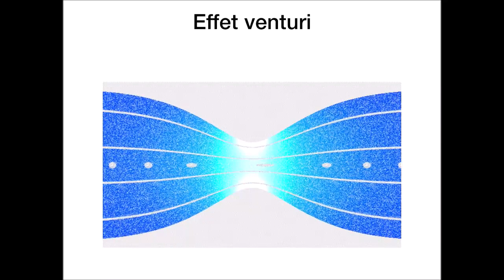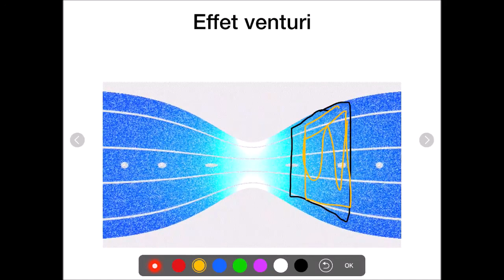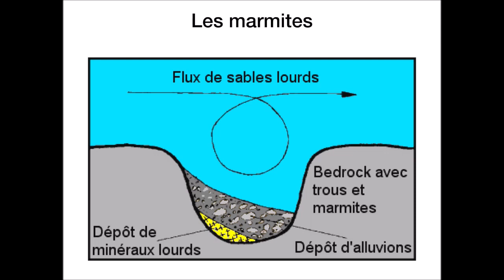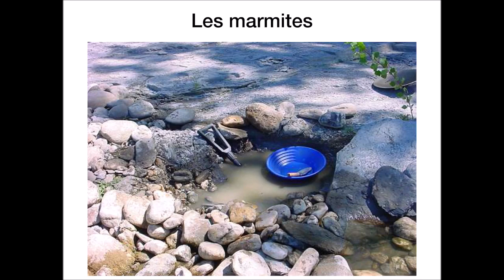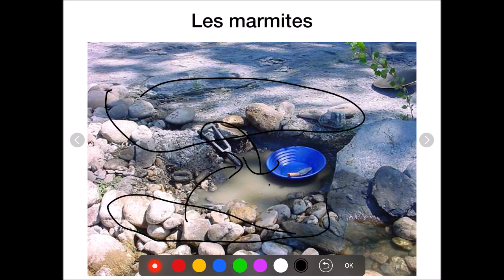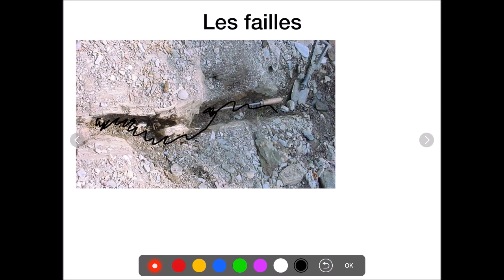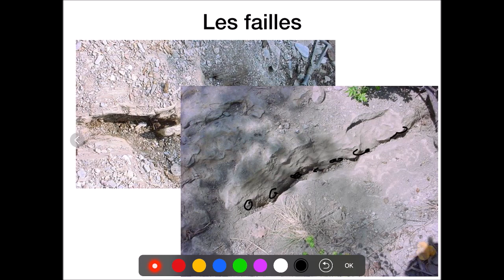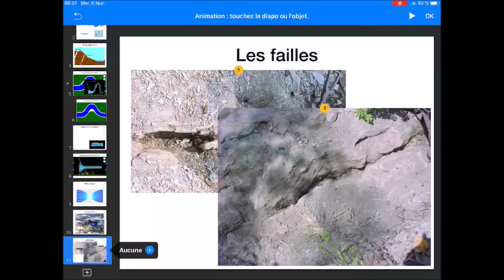ou trouver de l'or - partie 5 - effet venturi marmite et failles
Pour en savoir plus, je vous invite le site de notre association d'orpaillage